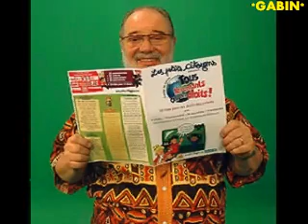Carlos C'est Pas Moi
1973
Ma collection
pour mon et votre plaisir ro bisous
Gabin